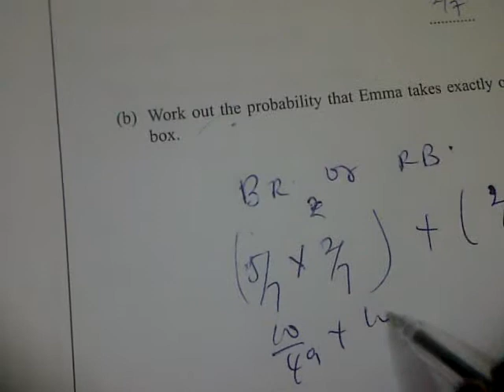EdexcelGCSE_1380_3H_20091105_Q19b